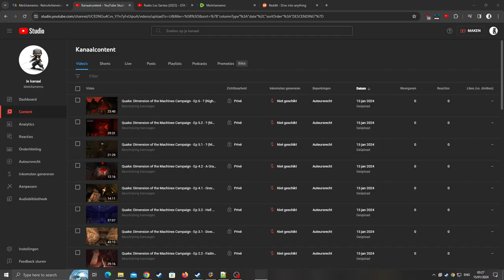Super Mario 64 (1080p) [RA] - Episode 15 [NC]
Total Stars: [120/120]
Course: [0/15] - Peach's Castle [11/11]
Course: [1/15] - Bob-Omb Battlefield [7/7]
Course: [2/15] - Whomp's Fortress [7/7]
Course: [3/15] - Jolly Rogers Bay [7/7]
Course: [4/15] - Cool Cool Mountain [7/7]
Bowser Stage: [1/3] - Dark World [1/1]
Course: [5/15] - Big Boo's Haunt [7/7]
Course: [6/15] - Hazy Maze Cave [7/7]
Course: [7/15] - Lethal Lava Land [7/7]
Course: [8/15] - Shifting Sand Land [7/7]
Course: [9/15] - Dire, Dire Docks [7/7]
Course: [10/15] - Snowman's Land [7/7]
Course: [11/15] - Wet-Dry World [7/7]
Course: [12/15] - Tall, Tall Mountain [7/7]
Course: [13/15] - Tiny-Huge Island [7/7]
Course: [14/15] - Tick Tock Clock [7/7]
Course: [15/15] - Rainbow Ride [7/7]
Bowser Stage: [2/3] - Fire Sea [1/1]
Bowser Stage: [3/3] - In the Sky [1/1]
Retro Achievements?: [YES]
Deaths: [68]

0:00 - [YouTube Chapters]
0:02 - 0:40 [Gameplay: Peach's Castle] [RA Hunting]
0:41 - [Retro Achievement Unlocked: It's-a Me, Yoshi]
0:43 - 0:57 [Gameplay: Peach's Castle]
0:58 - 1:03 [Cutscene] [(Skip-able)]
1:04 - 4:13 [Gameplay: Peach's Castle]
4:14 - 5:14 [Gameplay: Peach's Castle (Bowser Stage 3)] [RA Hunting] [Failure] [(Skip-able)]
5:16 - [Death 68]
5:18 - [Gameplay: Peach's Castle (Bowser Stage 3)]
5:20 - 5:25 [Gameplay: Peach's Castle]
5:26 - 7:31 [Gameplay: Peach's Castle (Bowser Stage 3)] [RA Hunting]
7:32 - 7:38 [Cutscene] [(Skip-able)]
7:39 - 11:43 [Gameplay: Peach's Castle (Bowser Stage 3)] [Boss Fight]
11:45 - [Retro Achievement Unlocked: The Power of All 120 Stars]
11:47 - 11:56 [Gameplay: Peach's Castle (Bowser Stage 3)]
11:57 - 12:47 [Cutscene] [(Skip-able)]
12:48 - 13:35 [End-Game Credits] [(Skip-able)]
13:36 - 13:48 [Cutscene] [(Skip-able)]
13:49 - 13:58 [Rebooting Game]
13:59 - 15:48 [Gameplay: Peach's Castle] [RA Hunting] [Failure] [(Skip-able)]
15:49 - 18:00 [BRB] [(Skip-able)]
18:01 - 25:49 [Gameplay: Peach's Castle]
25:50 - 28:21 [Gameplay: Peach's Castle] [RA Hunting] [Failure] [(Skip-able)]
28:22 - 28:45 [Gameplay: Peach's Castle] [RA Hunting] [Failure] [(Skip-able)]
28:47 - [End of the Episode]